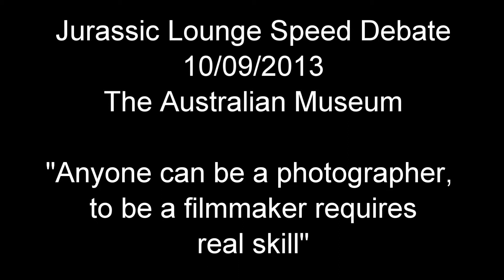Yeah Debates @ Jurassic Lounge - Filmmaking Vs Photography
On the 10th of October, The Yeah Sessions took part in the final season of Jurassic Lounge, held at the Australian Museum. We held two 'speed debates', the first of which was on the topic "Anyone can be a photographer, but to be a filmmaker requires real skill"

On the affirmative:
Daniel Wittingslow
Chris Myers
Ari Mattes

On the negative:
Diana Shahinyan
Bruce Isaacs
Adam Geczy

Each speaker had strictly three minutes to make their case, and the winner was decided by the audience yelling incoherently at the end.

Enjoy! And for more information on the Yeah Sessions,